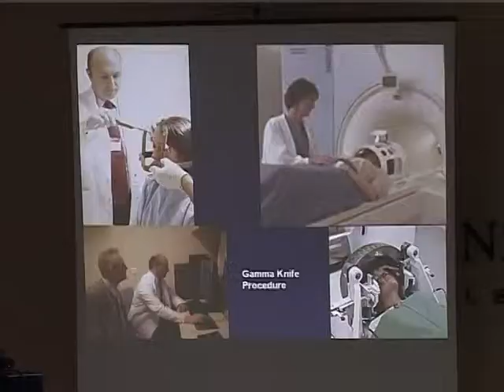GODITJET NE TRU SI EPIDEMI,INSULTI CEREBRAL NE TE GJITHE BOTEN VRET ME SHUME SE SIDA LAJM